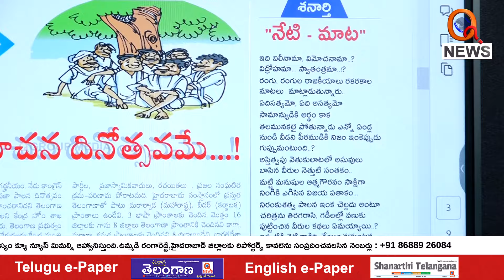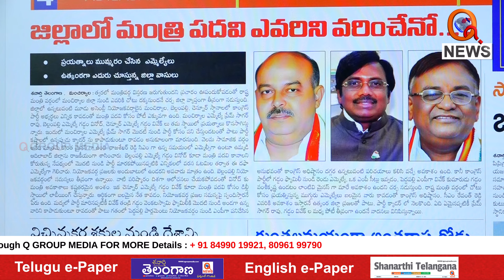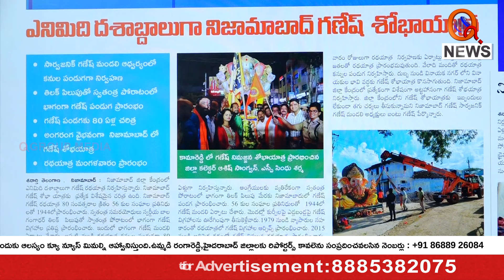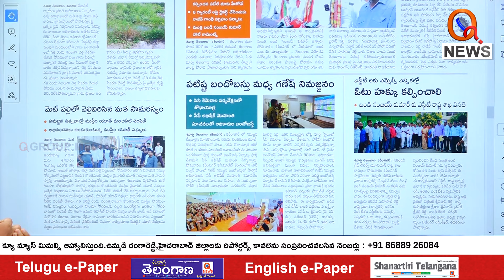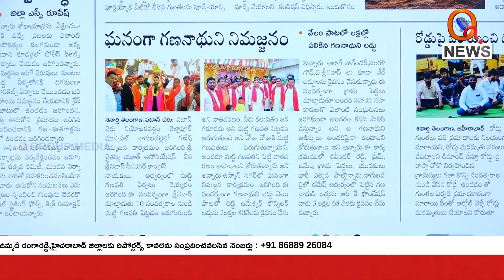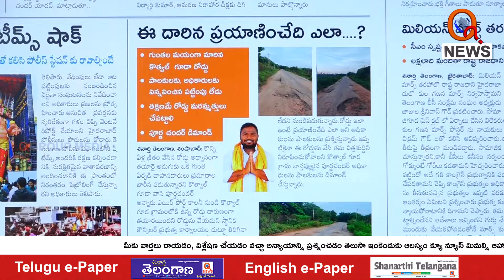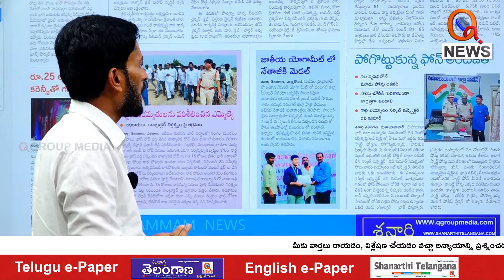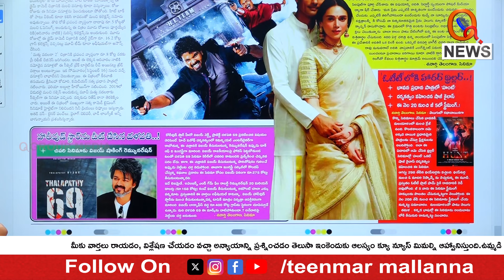శనార్తి తెలంగాణ డిస్టిక్ ఎడిషన్ 17-09-2024 Shanarthi Telangana District Edition